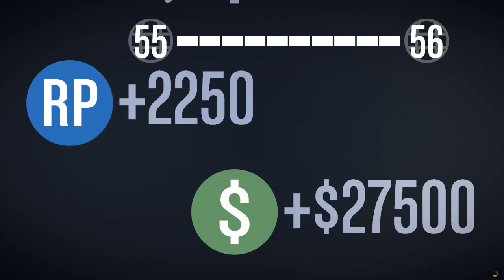GTA 5 - 飛行學校最後一面金牌完成!!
撞爆了上百台飛機總算讓我在時間內撿完30面旗織
獲得了最後一面金牌了XD超級緊張的